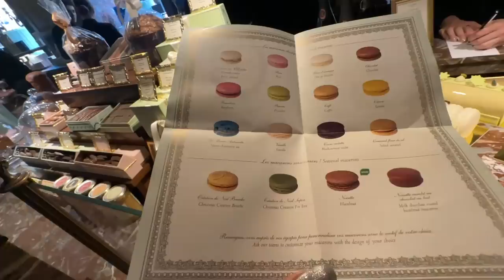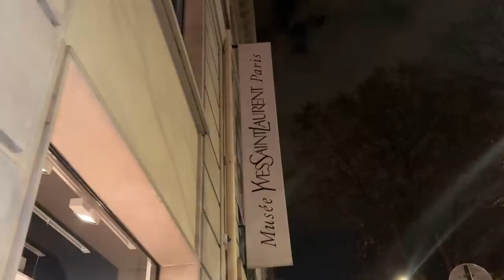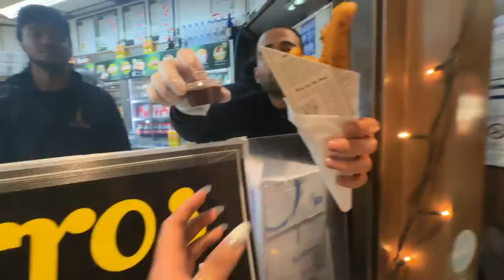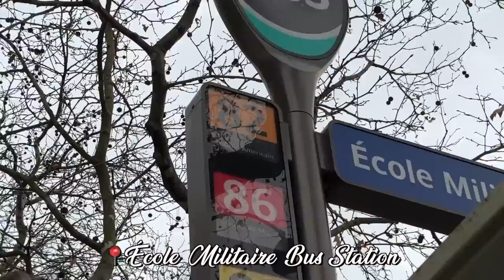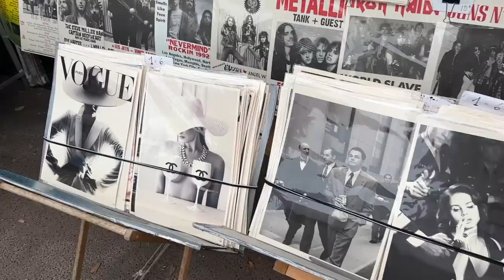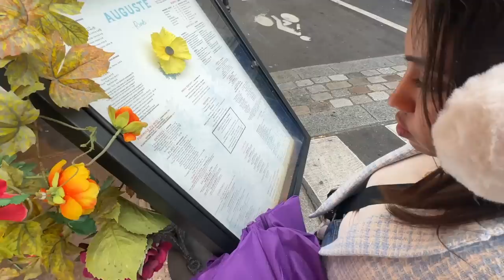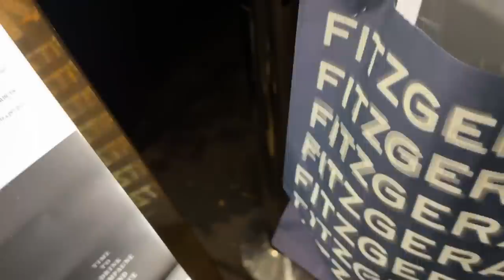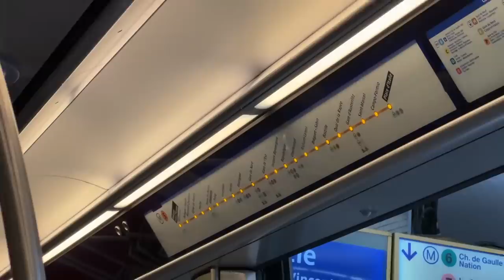Truth behind NEW YEAR’s in Paris ft. @Gopali @thebrowndaughter Eve Teasing & No taxis!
Hey you!

Check the amazing sister duo out and follow them if you havn't already!

Dr. Sheths: SARAH20
Plum: SARAH15
Mars Cosmetics: SARAH
Limese Connect: SARAH10
Earth Rhythms: SARAHS
Suganda: SARAH
Eclat: SARAH20
YBP Cosmetics: SARAH10
Qurez: SARAH
Dot&Key: SARAH10
Carmesi: SARAH

XOXO -S